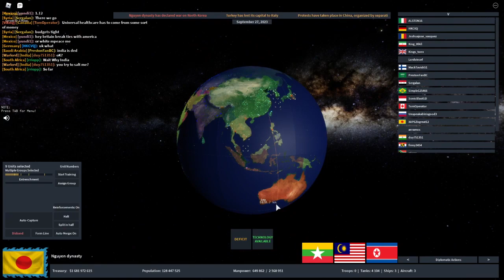Vietnam Expands and Destroys China and Japan | Roblox Rise in Nations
Vietnam destroys Asia and expands into Southern Asia in Rise of Nations Roblox.